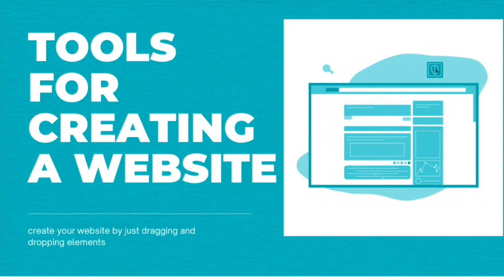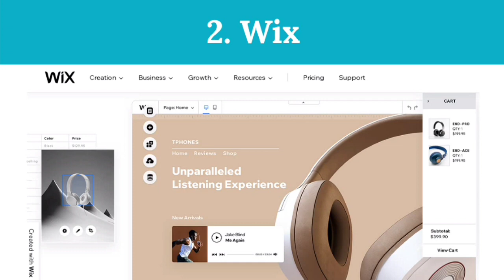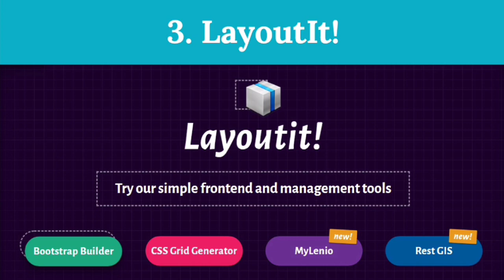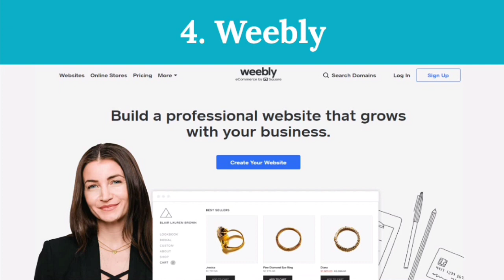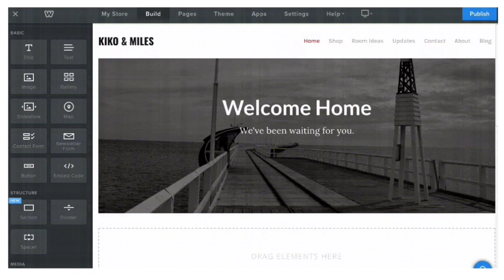Various Tools/Website Platform for building a Website